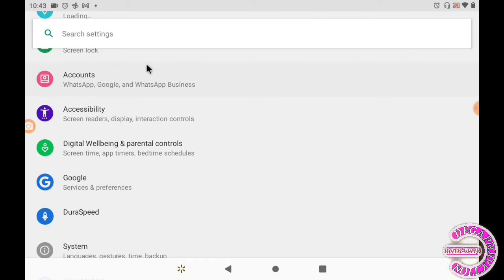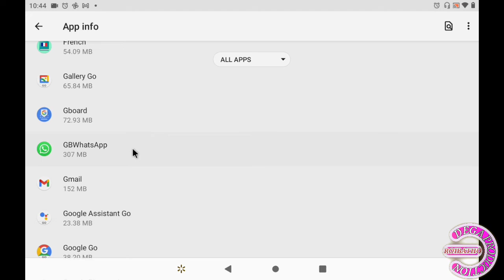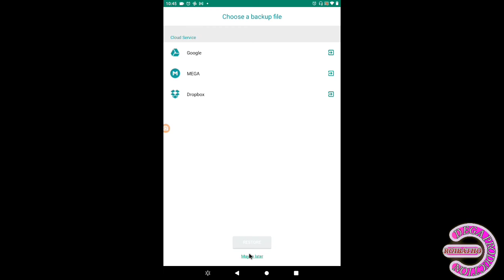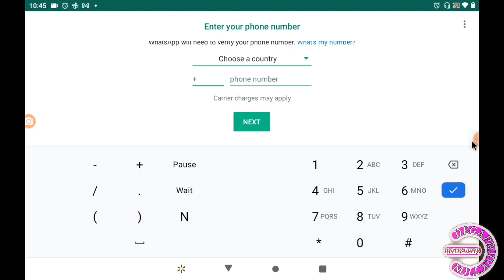FASON POUN BLANCHI WHATSAPP NOU UPLOADED BY ROIBATHO LE SCIENTISME